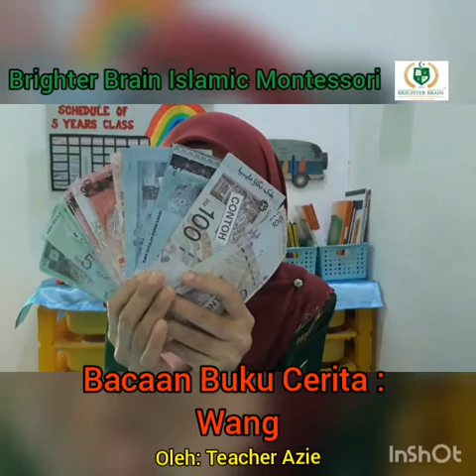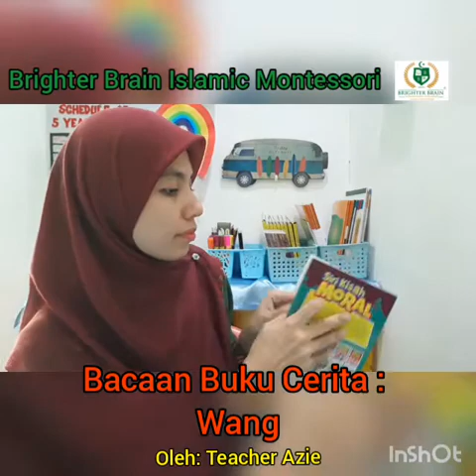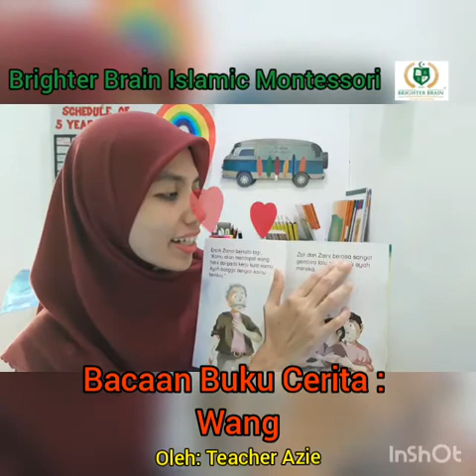Story Telling: Wang (by: Teacher Azie)